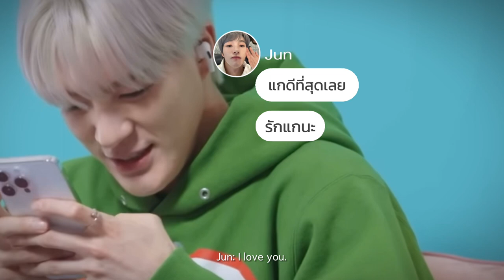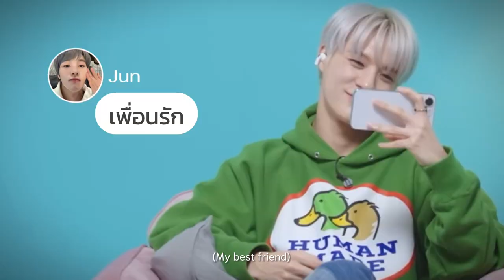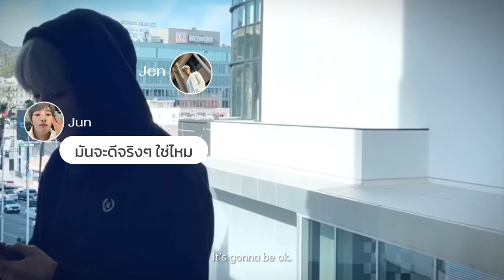【OPV】NOREN , เจ็บอยู่ ( PROXIE )